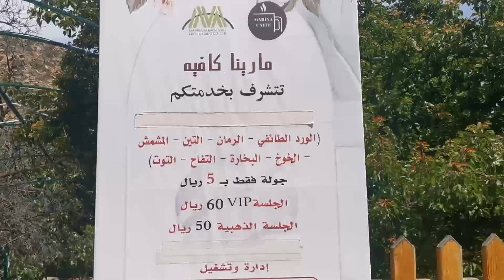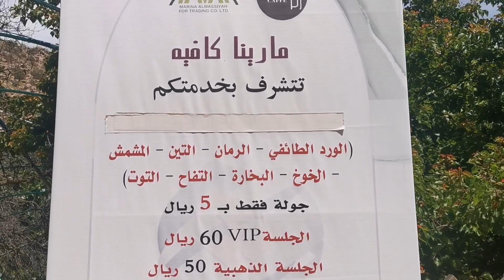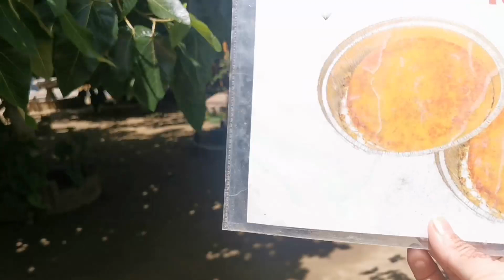Eid Day 3||A Visit To The Rose Perfume Factory Taif ||Husband Ki Funny Batain😊